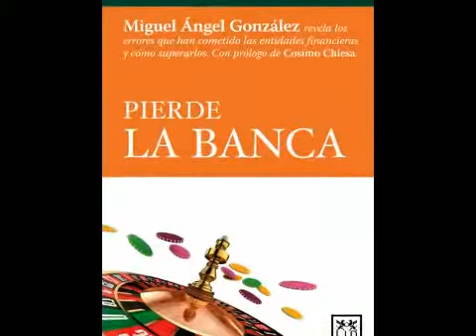Miguel Ángel González te presenta «Pierde la banca»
Bankia o el reciente rescate a España han puesto al sector bancario en boca de todos, y no precisamente para bien. Desde el profundo conocimiento del negocio Miguel Ángel González va más allá de estos asuntos o de los ya muy conocidos errores asociados al sector inmobiliario en «Pierde la banca», una obra publicada por LID Editorial en la que este directivo, con más de treinta años de experiencia en el sector bancario, enumera los fallos de gestión en los que han incurrido buena parte de nuestras entidades financieras.

Miguel Ángel González comenzó su carrera en el Banco Popular donde tuvo la oportunidad de conocer la profesión desde muy diferentes puestos en servicios centrales y la red de oficinas hasta ser nombrado director de sucursal. Posteriormente en Barclays adquirió diferentes responsabilidades desde direcciones de zona  y direcciones regionales hasta ser nombrado director comercial de banca personal con responsabilidad sobre la totalidad de la red de oficinas del Banco en España, los gestores de patrimonio, los contact centers y los canales complementarios. En dicha entidad también fue miembro del comité ejecutivo y consejero de Barclays Wealth Managers España S.A.

En la actualidad, además de empresario en otros sectores, es director para Madrid de la consultora Innovación y Desarrollo Directivo (IDD). Asimismo es colaborador de la Cadena Cope, interviniendo en el programa La Atalaya, de César Lumbreras.

Ha cursado estudios de Ciencias Económicas y Empresariales en el Colegio Universitario de Estudios Financieros CUNEF (Universidad Complutense de Madrid). Es P.D.G. (Programa de Dirección General) por el IESE y experto en gestión bancaria por el Instituto Universitario de Administración de Empresas de la Universidad Autónoma de Madrid.